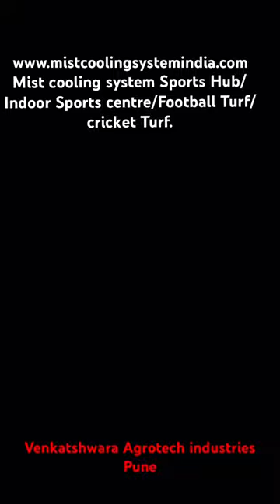Mist cooling system Sports Hub/Indoor Sports centre/Football Turf/cricketTurf.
Mist cooling system Sports Hub/Indoor Sports centre/Football Turf/cricket Turf.